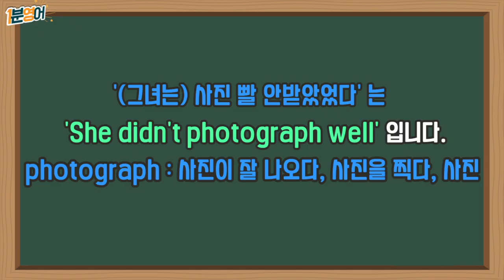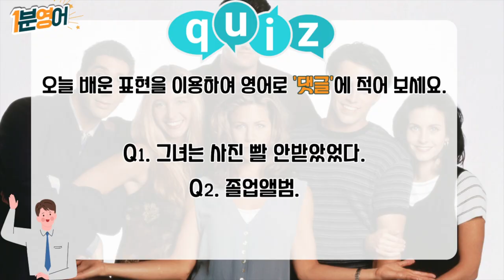띵작으로 배우는 하루 1분 영어! (Feat : 프렌즈)